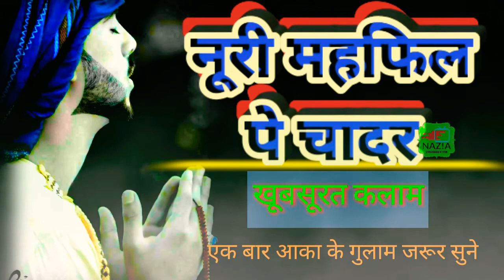Noori Mahfhil Pe Chadar Beautiful Naat Collection | Madine Ki Naat | Nazia Production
🕋Assalamu alaykum💓

The purpose of making this video is as follows : 👇👇👇

naat sharif,
naate paak,
naate,
naat sharif 2020,
naat 2020,
naat sharif new,
naate rasul,
naat pak,
naat video,
naat sharif dj,
naat status,
naat achi,
naat child,
dj naat video,
dj naat song

👆Plz Click Bell Icon🔔